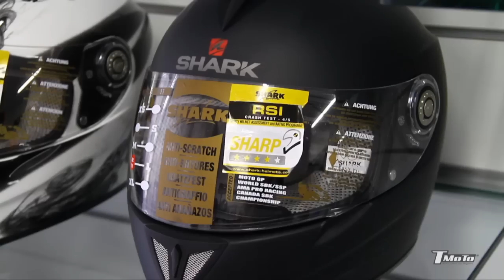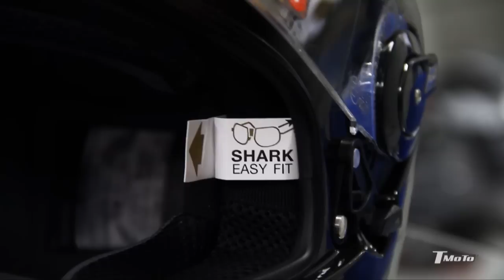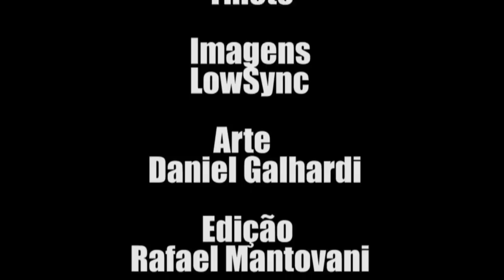Viagem Marrocos!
Veja como escolher o melhor capacete para viagens longas!